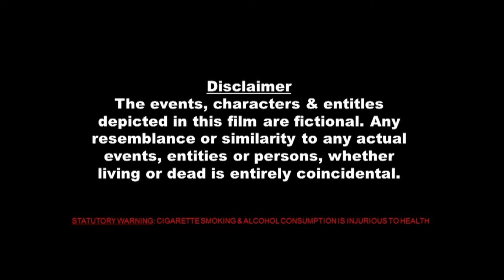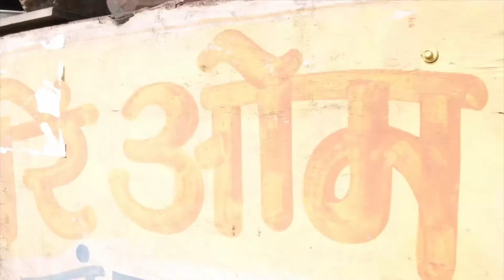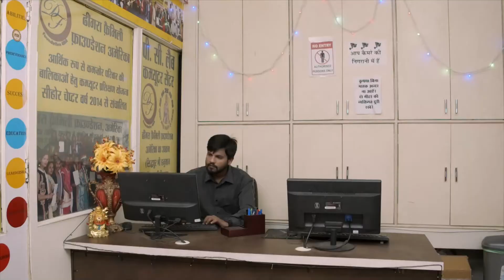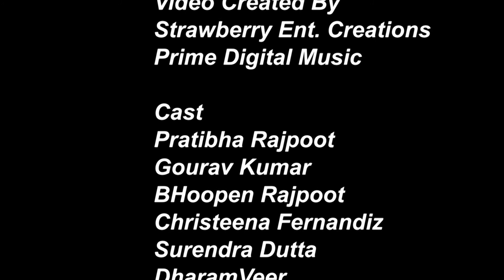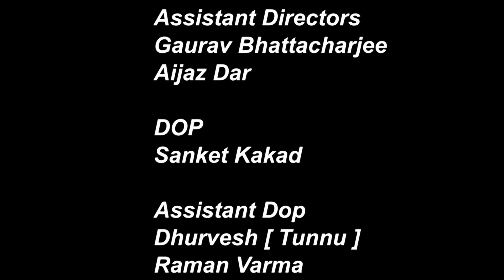One Side Love Latest Tamil Web Series | Crime Thriller Web Series Tamil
Created by
Irfaan K Khan
Produced by : Inshad Nazim
Writer : Soni Patel
Cast : Jitendra Jha
Pooja Poddar
A K Ansari
Rehan Lakadwala
Shafa
Harsh
Ghazal

Welcome to Tamil Romantic Talkies You Tube Channel

|| ANTI-PIRACY WARNING ||

*COPYRIGHT PROTECTED*